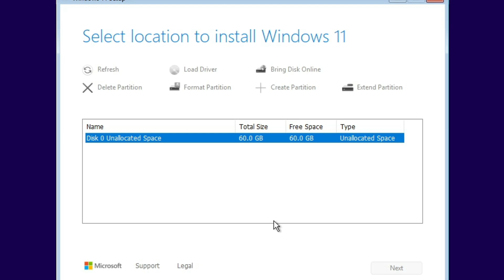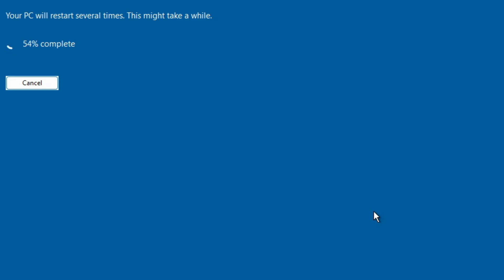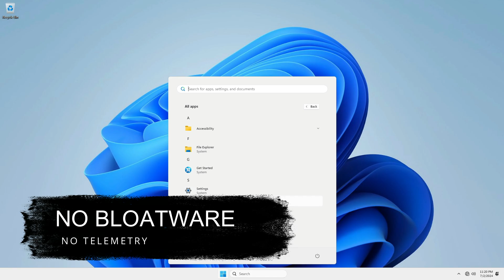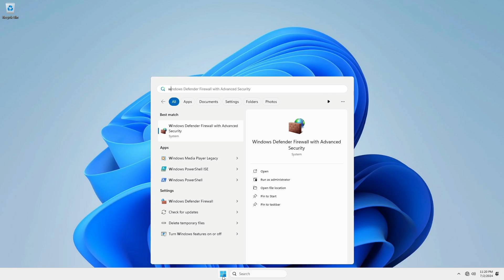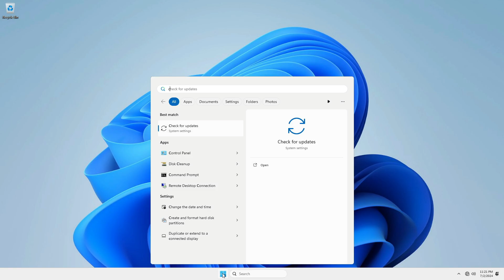How to Download and Install Windows 11 Government Edition (Enterprise G) - Bloatware FREE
🎁How to Install Windows 10 Lite Say goodbye to bloatware with Windows 11 Government Edition - the ultimate operating system for enterprise efficiency!

Get a first look at Windows 11 Government Edition (Enterprise G) in this video! Say goodbye to bloatware with this version specifically designed for enterprise users. Discover the key features and benefits of this streamlined operating system tailored for government and corporate environments. Upgrade to Windows 11 Government Edition today!

🔥 Understanding Windows Enterprise G 🔥
Microsoft created a special Windows 10 and Windows 11 version for the Chinese public sector, Windows Enterprise G (Windows Enterprise Government China). This version is different from other Windows editions because it has been customized to meet the specific needs and regulations of the Chinese government.

🔥 Background and Development 🔥
The creation of Windows Enterprise G stemmed from tensions between the US and China, including accusations of espionage and economic sanctions. The Chinese government required access to the operating system's source code to address security concerns. Unlike Russia, where Microsoft allowed limited access to the source code without making significant changes to the OS, China negotiated a more customized version. This resulted in Windows Enterprise G, which has certain features removed and others added to comply with Chinese regulations.

- Windows 11
- Windows 11 24h2
- Windows 11 24h2 LTSC
-  Windows 11 Government Edition
- Windows 11 Enterprise G
- Windows 11 Lite
- Windows Lite
- Tiny 11
- Tiny 11 23h2